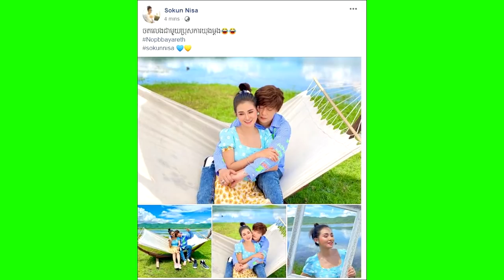អុញនោះៗ! អ្នកនាងសុគន្ធ និសា និងលោក ណុប បាយ៉ារិទ្ធ ផ្អែមល្ហែមបែបធ្វើឲ្យហ្វេន ភ្ញាក់ផ្អើល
សូមអធ្យាស្រ័យ

ចំពោះការមិនបានតប ខំមិនបានគ្រប់គ្នា

Ms Socheata